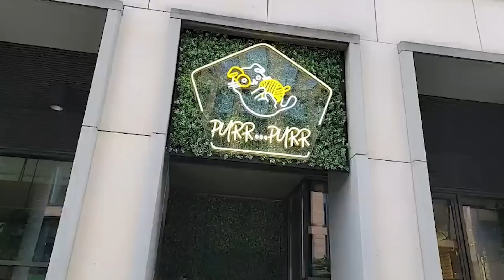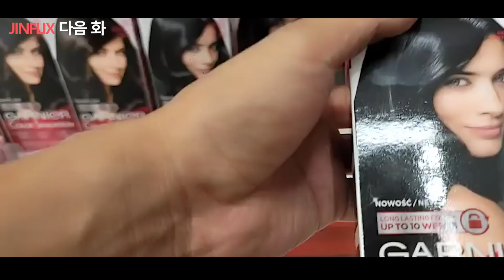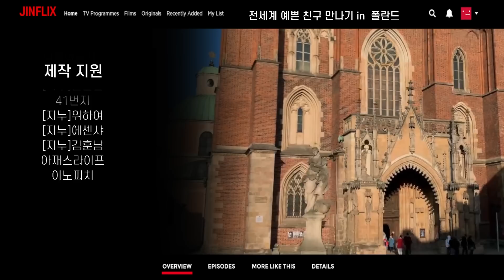태어나서 처음 한국 삼겹살을 먹어본 폴란드 여사친의 반응 Poland 🇵🇱 34부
THANKS TO